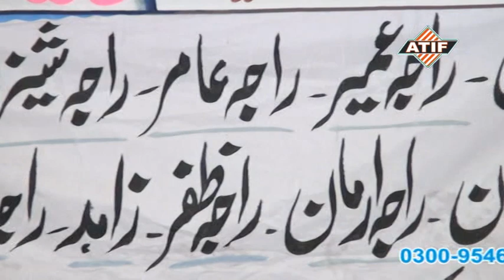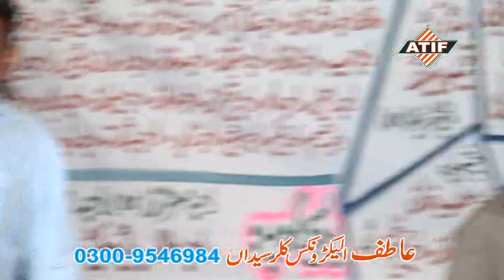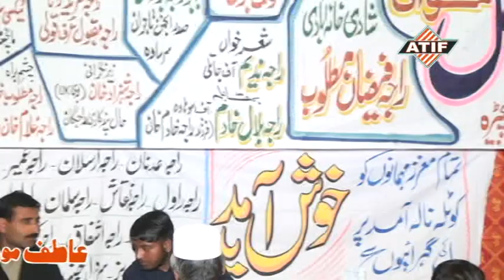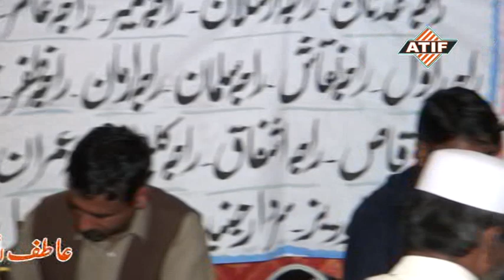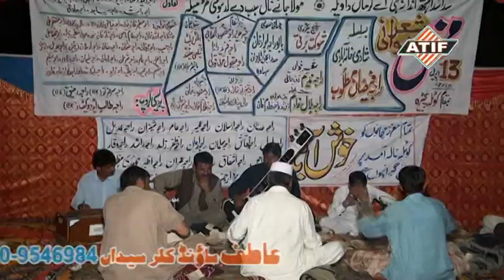Raja Nadeem&Raja Bilal Khadim Panjera 2015 (Part 1)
Raja Nadeem&Raja Bilal Khadim Panjera program 2015